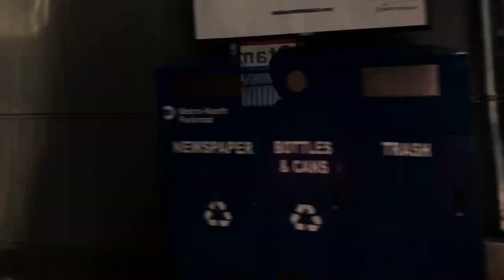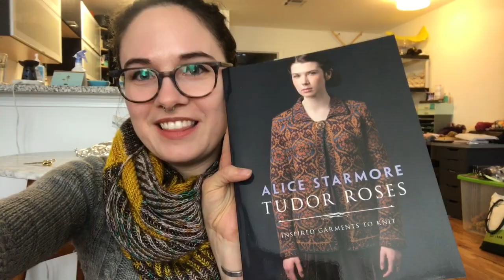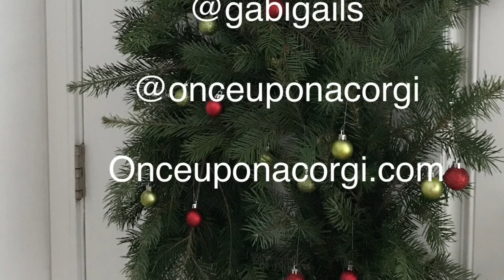Vlogmas Day 19 New York for the Morning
New York Morning and taking a nap with Alice Starmore